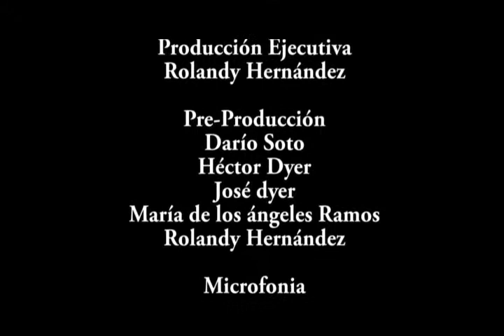Programa Nro 14 parte 1/7 Vuelta Master Zulia 2015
Vuelta Master Zulia 2015 Final de Temporada